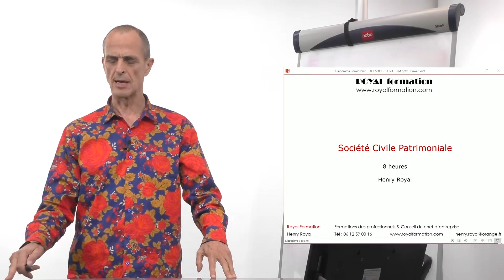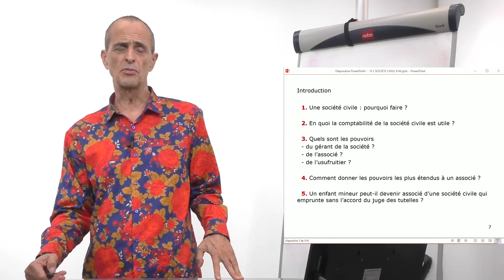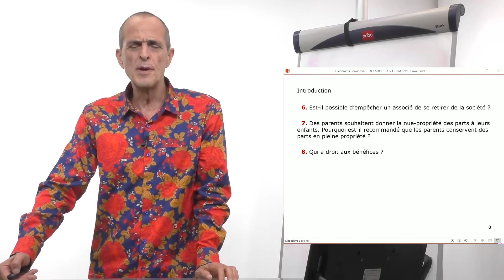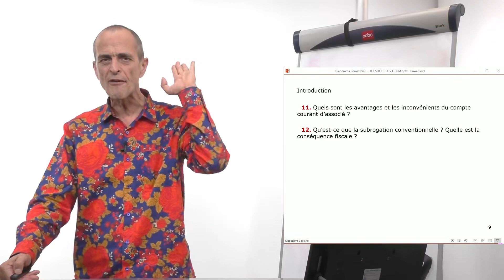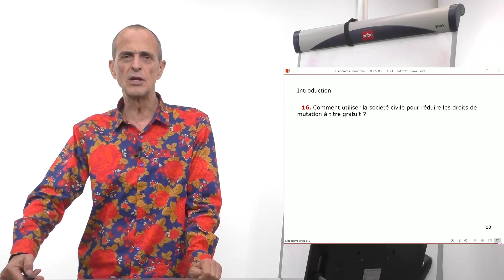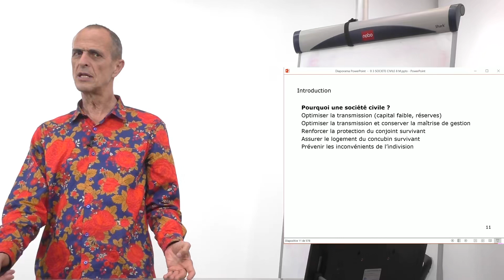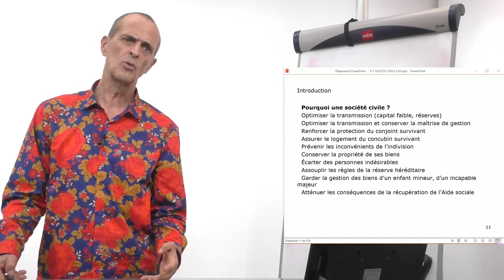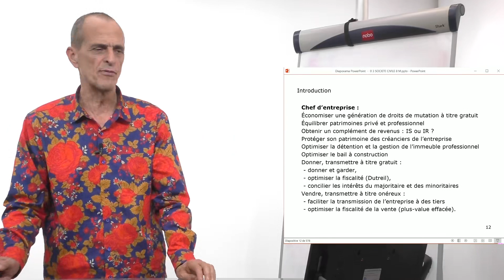Pourquoi une société civile patrimoniale ?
La société civile SCI est l'outil qui répond aux plus grand nombre d'objectifs. Présentation de la formation en questions-réponses ▬▬▬▬▬▬  TOUS LES DOSSIERS

🎁Accéder librement à plus de 200 dossiers de Gestion de patrimoine